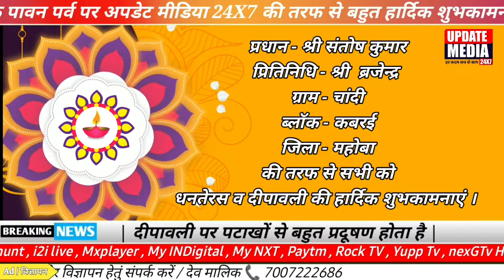धनतेरस व दीपावली की हार्दिक शुभकामनाएं | प्रधान श्री संतोष कुमार | क्रमांक न 12